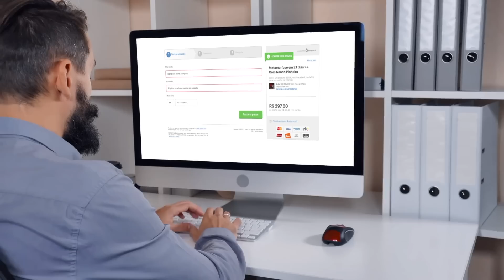CORRA O RISCO. SE DER CERTO, FELICIDADE. SE NÃO, SABEDORIA | Nando Pinheiro